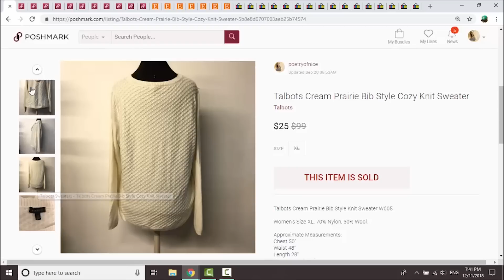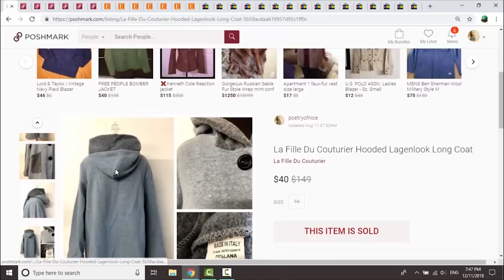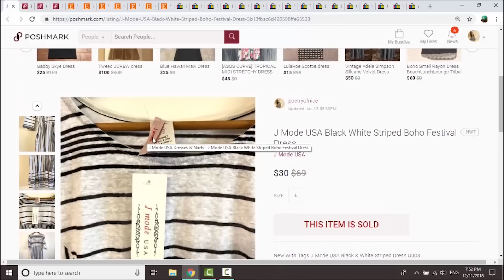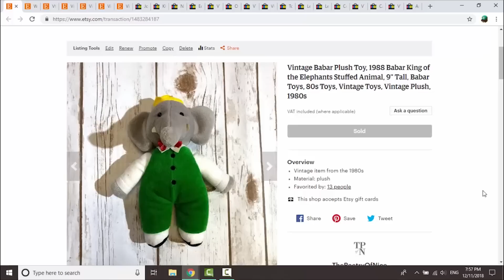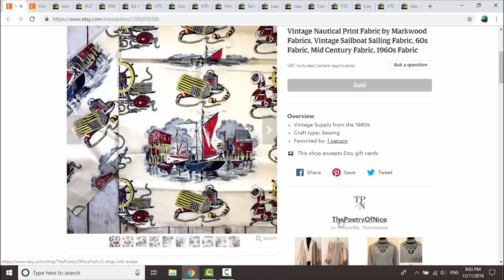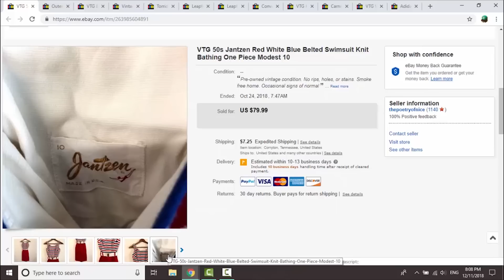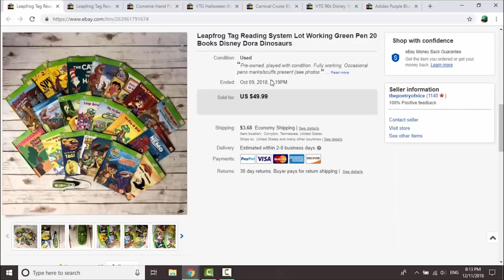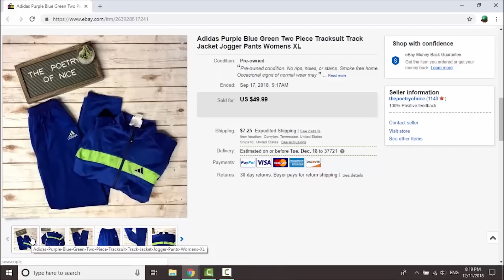35 Most SURPRISING Sales on Poshmark Ebay Etsy 2018! | Online Reseller Vlog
Welcome and a very happy thrifty hello to all!

A round up of the 35 most surprising sales I've have in 2018 on Ebay, Etsy and Poshmark! These are all items that I didn't think would sell, that sold way faster than I thought they would, or didn't sell when I was sure they were a winner!

Questions or comments? Be sure and leave them in the comments below.